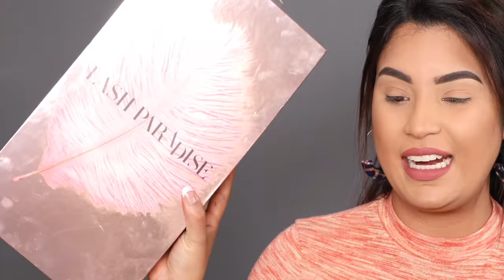Le imitaron a otra marca pero no era lo que esperaba I reseña de maquillaje de farmacia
Mi chicas en este videos les muestro los nuevos productos de loreal donde les hago una reseña bien honesta sobre lo que pienso de ellos.

😘Sigueme 😘